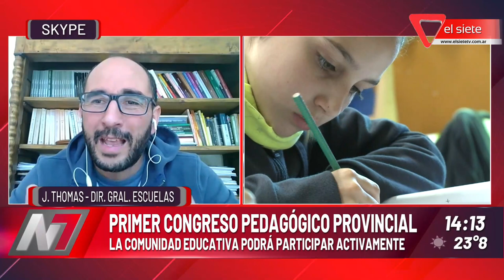Ley de educación Por qué es importante en Mendoza